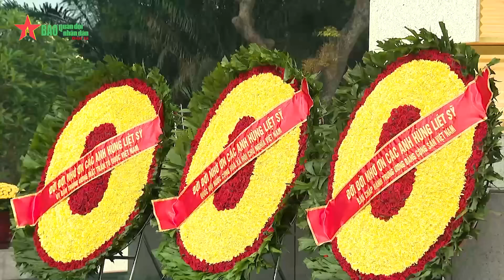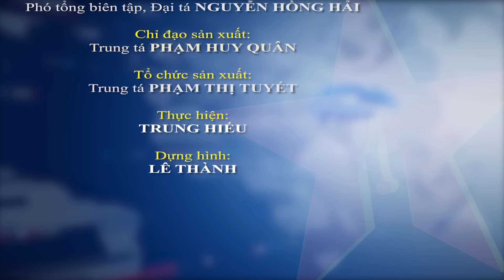Lãnh đạo Đảng, Nhà nước, Quân đội vào Lăng viếng Chủ tịch Hồ Chí Minh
Báo QĐND - Nhân dịp kỷ niệm 49 năm Ngày giải phóng miền Nam, thống nhất đất nước (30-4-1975 / 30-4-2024) và 70 năm Chiến thắng Điện Biên Phủ (7-5-1954 / 7-5-2024), sáng 26-4, Đoàn đại biểu lãnh đạo, nguyên lãnh đạo Đảng, Nhà nước, Ủy ban Trung ương Mặt trận Tổ quốc Việt Nam đã tới đặt vòng hoa, vào Lăng viếng Chủ tịch Hồ Chí Minh và dâng hương tưởng niệm các Anh hùng liệt sĩ.